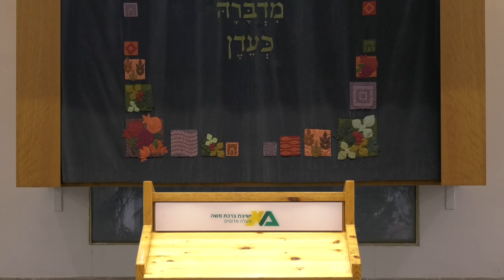ערב הוקרה לרב אברהם וולפסון והרב צבי שמשוני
לאחר עשרות שנים של הרבצת תורה יצאו הרב אברהם וולפסון והרב צבי שמשוני לגמלאות. בית הישיבה ערך ערב הוקרה לכבודם.
00:00 פתיחה

03:03 רה"י הרב יצחק שילת
13:48 רה"י הרב חיים סבתו

30:54 הרב אלישע וולפסון

43:42 מאיר שמשוני

55:45 דברי ברכה נוספים של רה"י הרב סבתו

58:21 הרב אברהם וולפסון

1:15:10 הרב צבי שמשוני